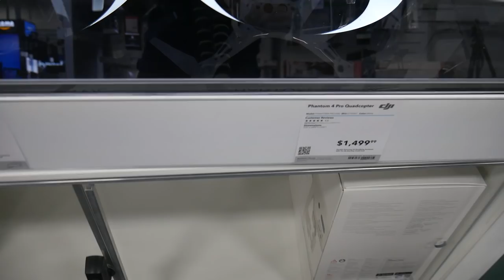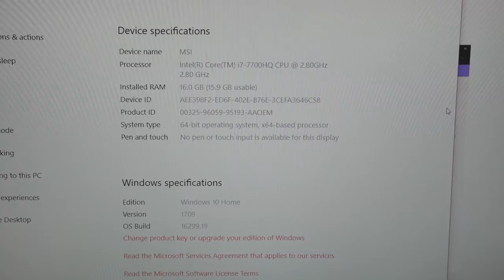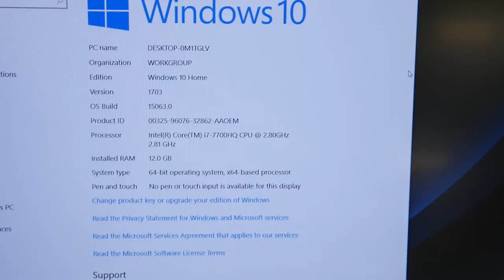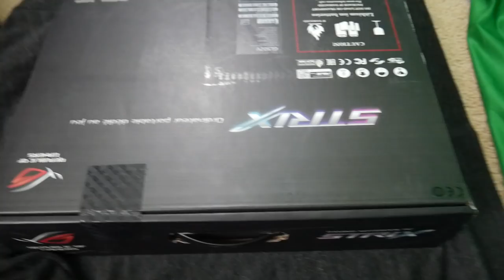I BOUGHT A $1500+ GAMING LAPTOP! | Vlog #1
A The7WorldsGaming video 😉

SUP WORLDS!
The7WG presents a vlog... I know weird haha
In this Volg I'll be showing you worlds how I decided to buy my gaming laptop 2017!